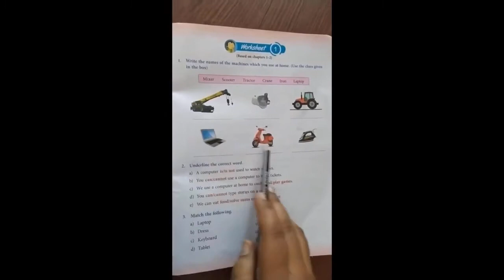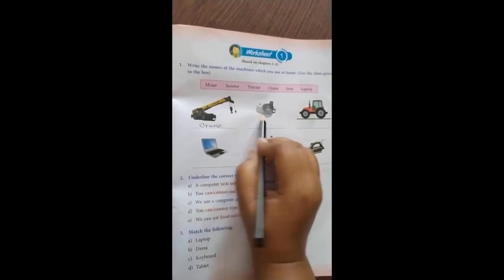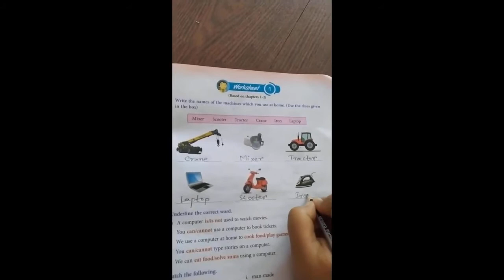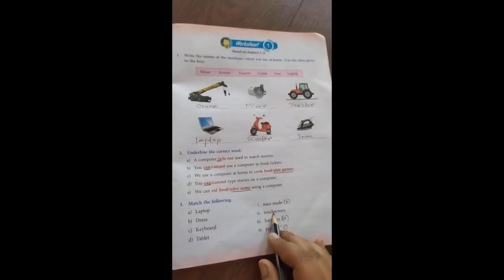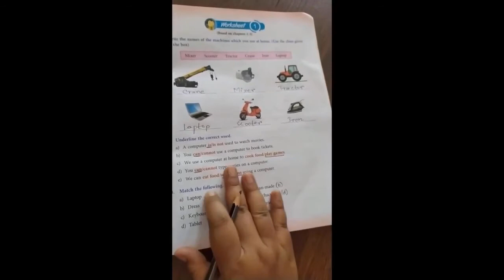STD-1, COMPUTER_REVISION_WORKSHEET_1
Cw- revision of worksheet 1 done.
Hw- learn and write the worksheet 1 for UT exam.